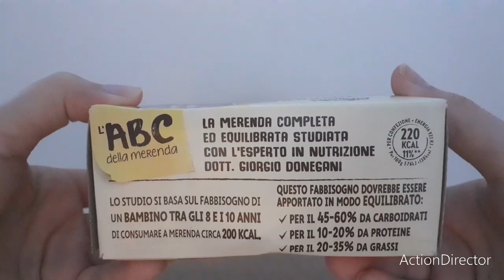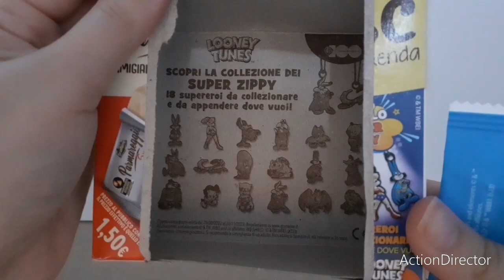PARMAREGGIO : con parmigiano reggiano e frutta secca - SUPER ZIPPY LOONEY TUNES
L'ABC della merenda